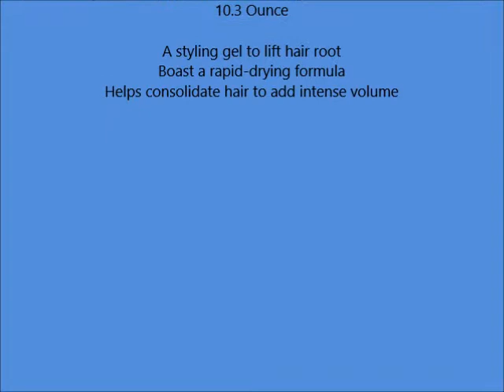Goldwell Style Sign 4 Top Whip Ultra Strong Volume Mousse for Unisex, 10 3 Ounce